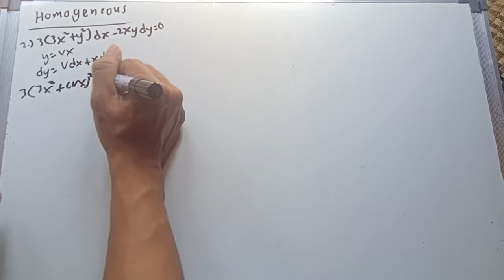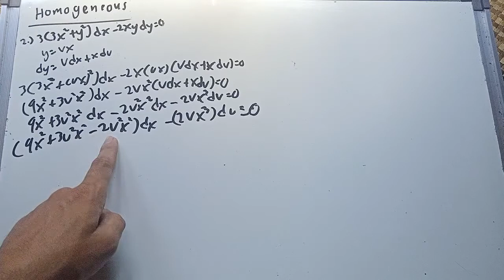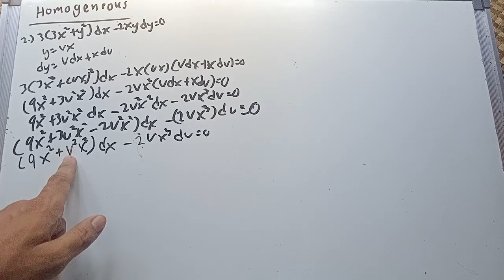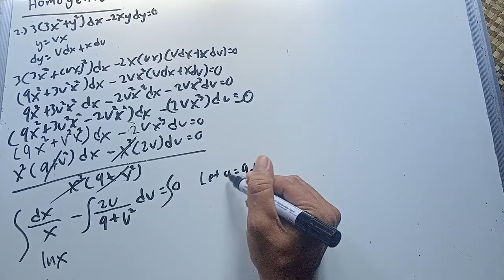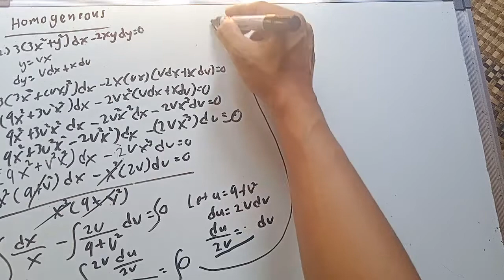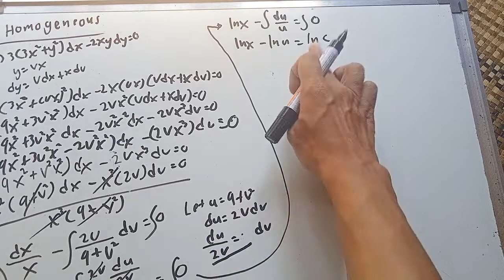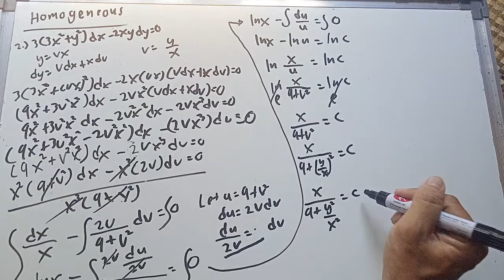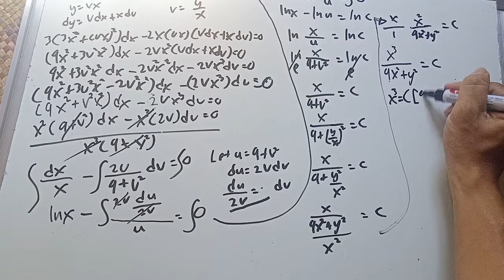Chapter 2 Differential equation homogeneous part 2/4